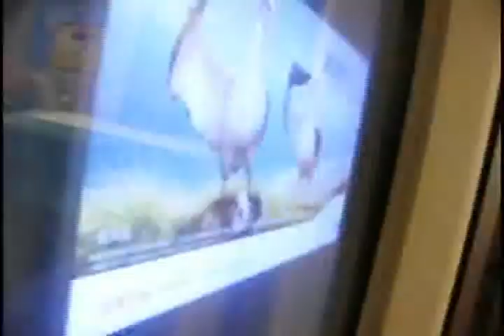Leaving Taipei by HSR part2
one hour back home.